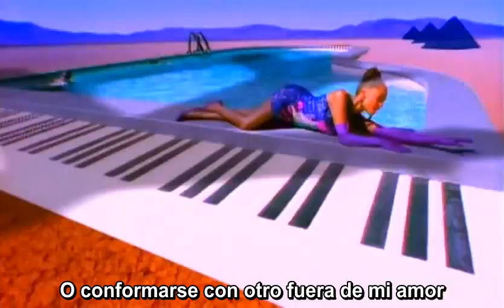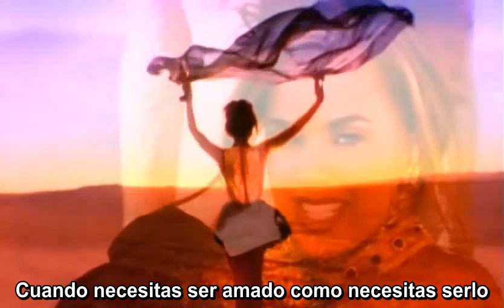Vanessa Williams - The Comfort Zone (Subtitulado Al Español)